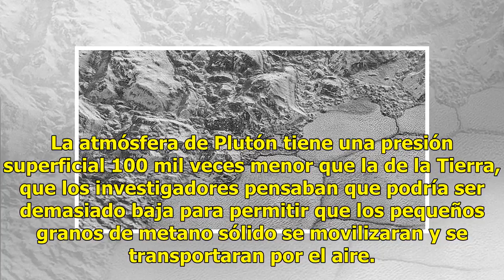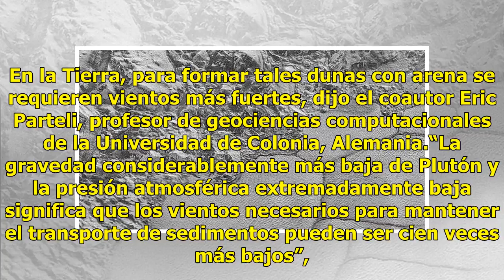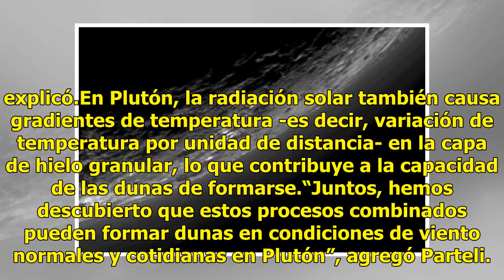Descubren sorprendentes dunas de metano en Plutón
Plutón está cubierto con sorprendentes dunas de granos helados de metano, que se formaron de manera relativamente reciente a pesar de la delgada atmósfera del planeta enano gélido, informó este jueves un grupo internacional de investigadores. La atmósfera de Plutón tiene una presión superficial 100 ...